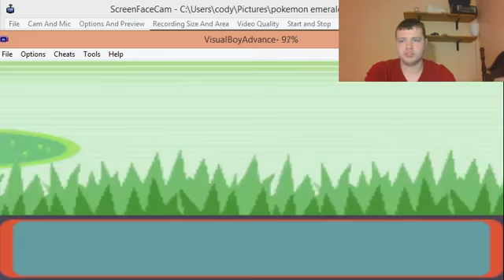pokemon emerald part 23